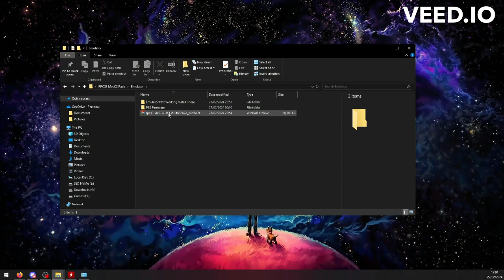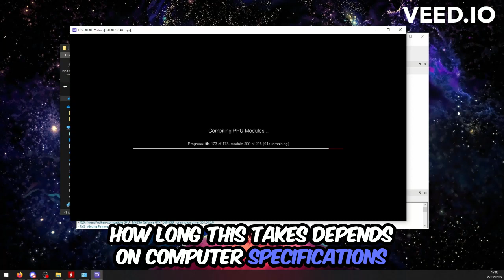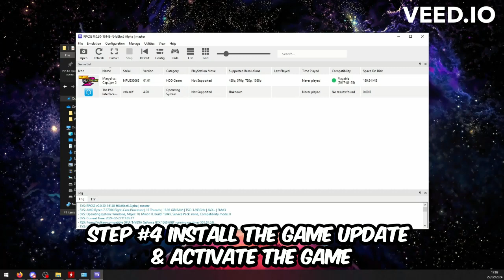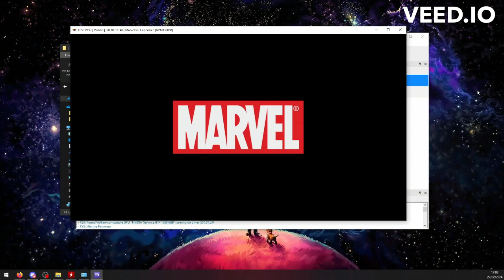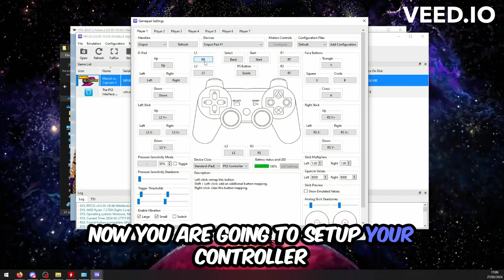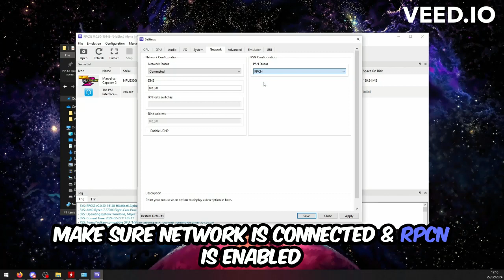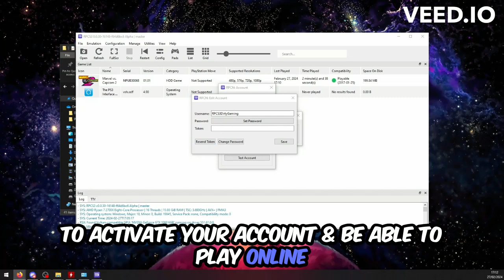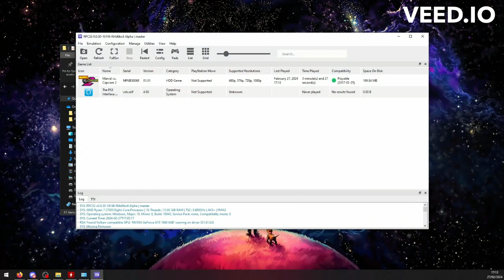RPCS3 Marvel Vs Capcom 2 RPCN/RSN All In One & Setup Guide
Any Issues Drop A Comment If I Can Help I Will.